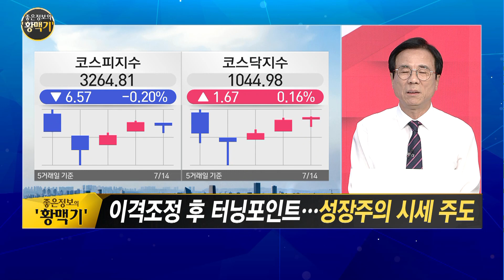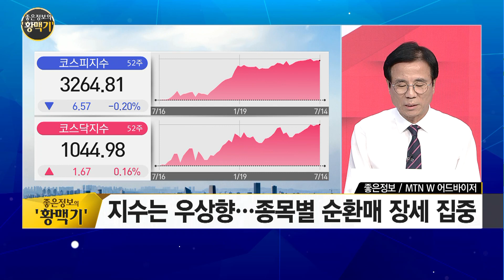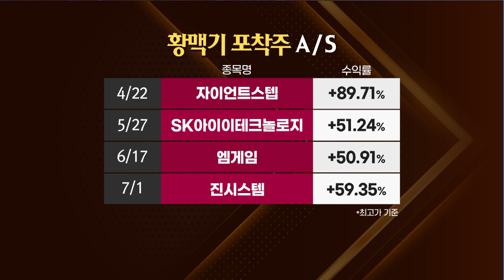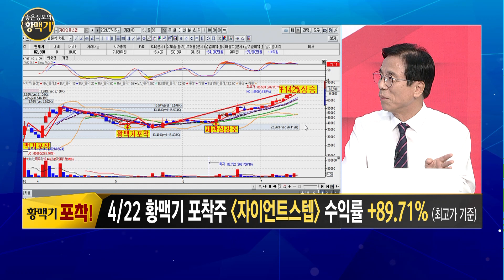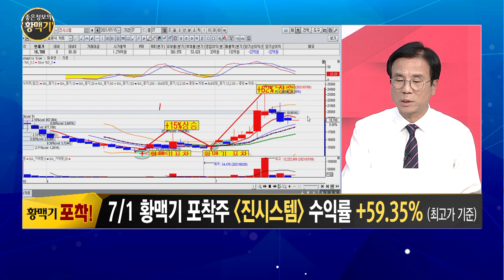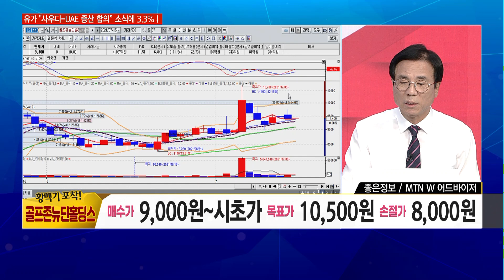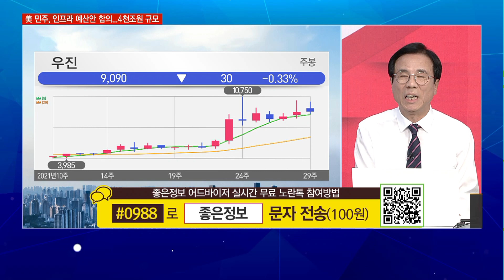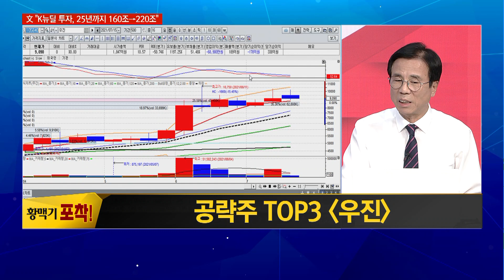[좋은정보의 황맥기] 한계점 거의 다다른 지수!자이언트스텝 후속 황맥기 TOP3 / 머니투데이방송 (증시, 증권)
07/15 출발! 성공투자